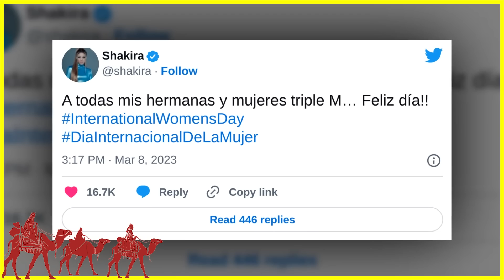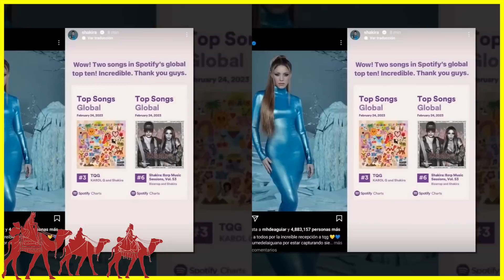Shakira sorprende con regalo del Día Internacional de la Mujer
📺 THE SHOW : Shakira sorprende con regalo del Día Internacional de la Mujer